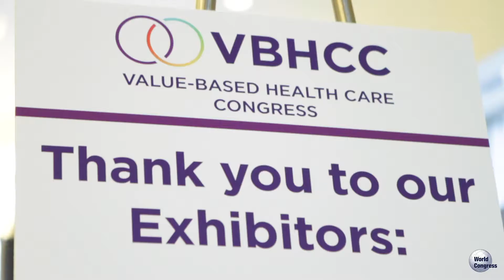VHBCC Highlights, final video